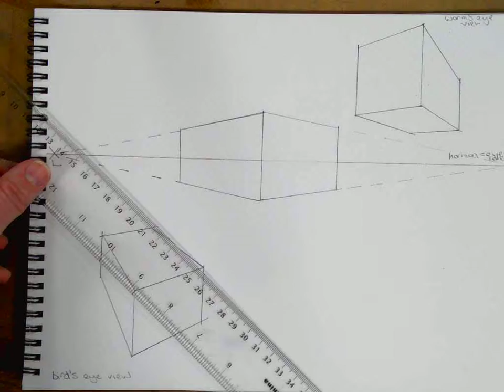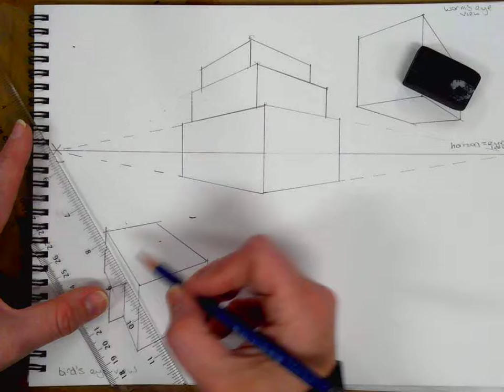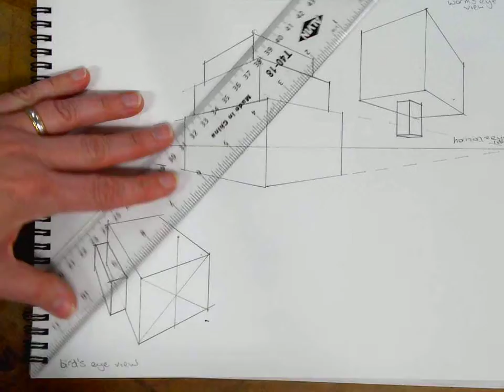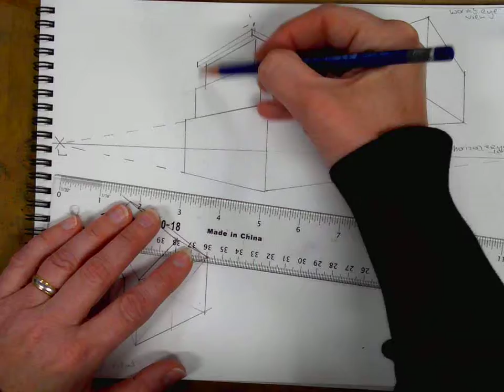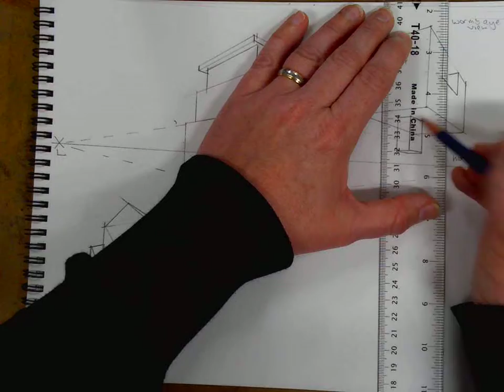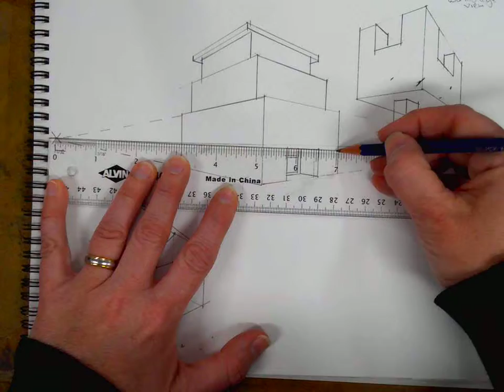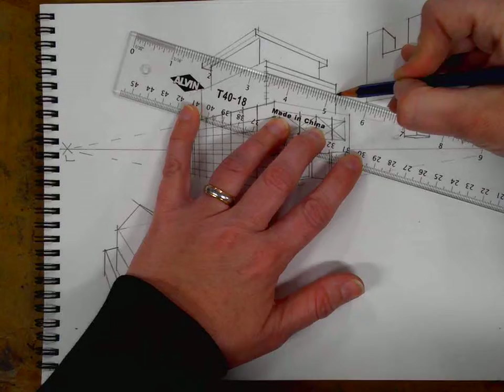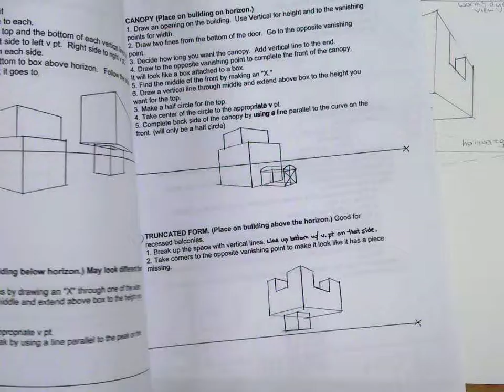2 Point Perspective Part 2